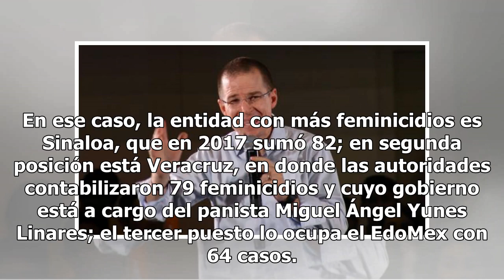Los estados con más feminicidios y secuestros se rigen por el PRI, pero no son lo que Anaya dice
El candidato de Por México al Frente, Ricardo Anaya Cortés, aseguró que los estados con mayores índi...